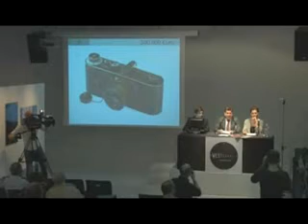100godina Leica aparata.flv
100 years Leica camera